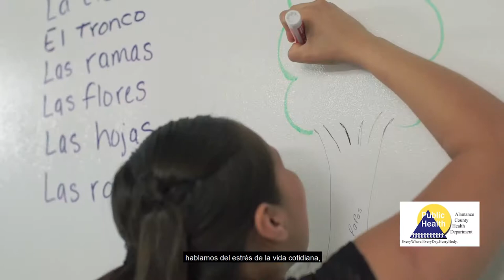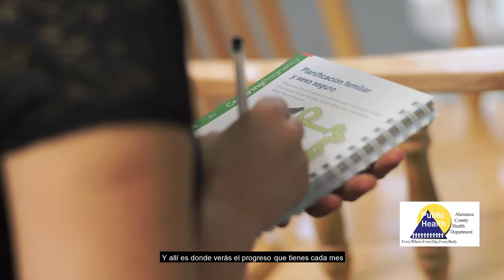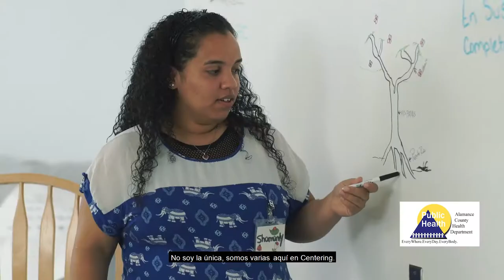ACHD Centering v4 Spanish Subtitle